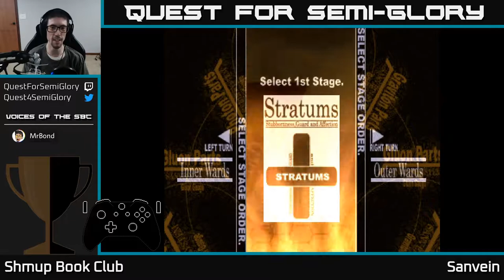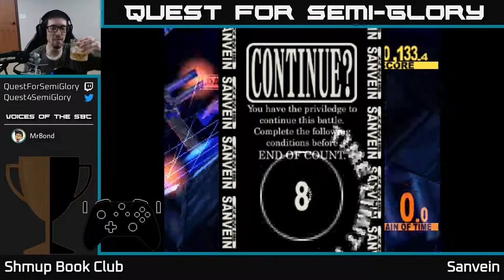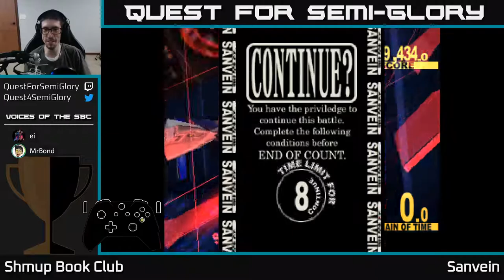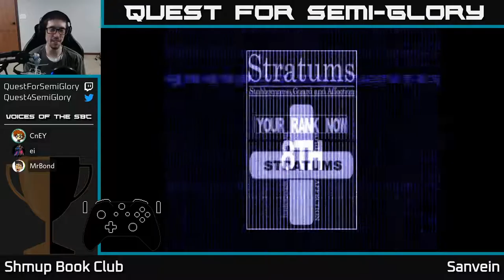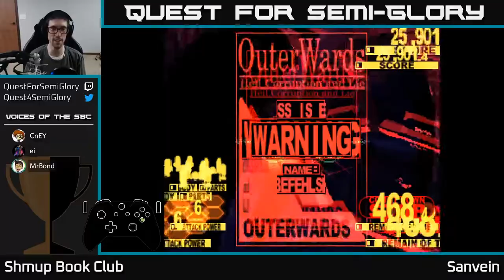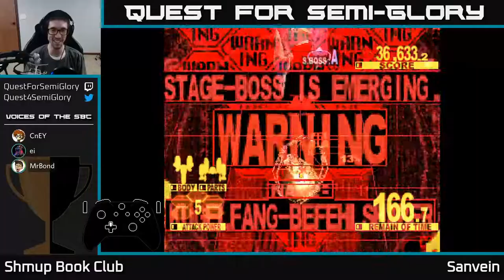Shmup Book Club, Feb 2021 - Sanvein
Sanvein (2000, PlayStation)